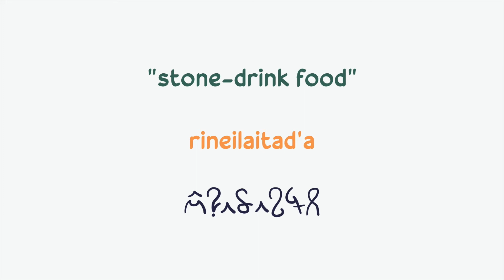Unintentional Invention of Cheese | Worldbuilding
Btw, this is actually more or less how you would make a real homemade cheese ._.

꧁Raiquur Island꧂

♫ 𝐁𝐚𝐜𝐤𝐠𝐫𝐨𝐮𝐧𝐝 𝐌𝐮𝐬𝐢𝐜 ♫
Birds singing in the forest recorded by myself